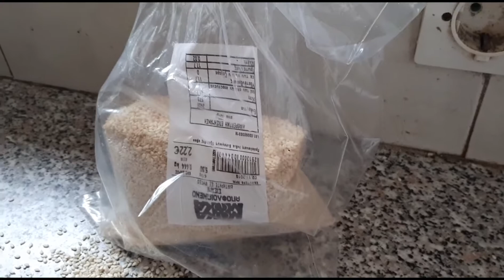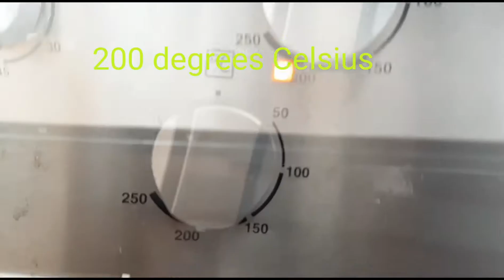Koulourakia cookies Crete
Pewnego dnia Maria wpadła do kuchni i w ciągu 20 minut upiekła tony ciasteczek koulourakia.
Kto poświęci litr oliwy i 12 jajek?
Może by tak podzielić przepis przez 4 i spróbować?

One day Maria has entered her kitchen and within 20 minutes baked tons of koulourakia cookies.
Who will sacrifice a liter of olive oil and 12 eggs?
Maybe it would work if I divide the recipe by 4 and try it?